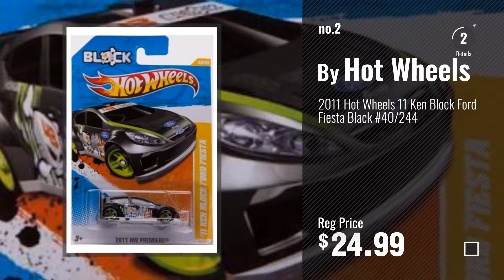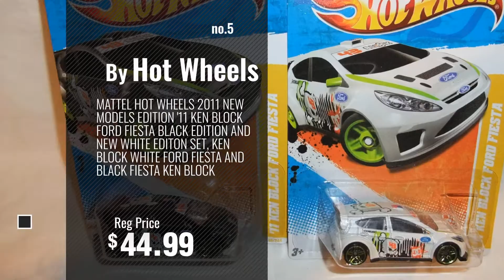Top 10 Ken Block [2018]: SCX Ford Fiesta Rs Wrc Ken Block Vehicle Replica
Black Friday / Cyber Monday SCX Ford Fiesta Rs Wrc Ken Block Vehicle Replica by SCX Slot Cars

Black Friday / Cyber Monday 2011 Hot Wheels 11 Ken Block Ford Fiesta Black #40/244 by Hot Wheels

Black Friday / Cyber Monday HPI WR8 Flux Ken Block Intergalactic Ford Fiesta ST RX43 NITRO RTR by HPI Racing

Black Friday / Cyber Monday Traxxas Ken Block Ralley RC Car LED Light Set - Deluxe Custom lights - Universal Mounting by RC Lighthouse

Black Friday / Cyber Monday MATTEL HOT WHEELS 2011 NEW MODELS EDITION '11 KEN BLOCK FORD FIESTA BLACK EDITION AND NEW by Hot Wheels

Black Friday / Cyber Monday Hot Wheels RC Nitro Speeders Ken Block Ford Fiesta Rally Car by Hot Wheels

Black Friday / Cyber Monday Traxxas Ken Block Fiesta Ralley RC Car LED Light Set - Deluxe Custom lights - Universal by RC Lighthouse